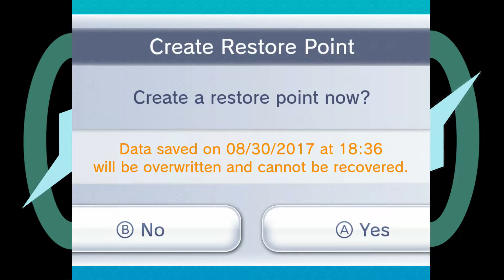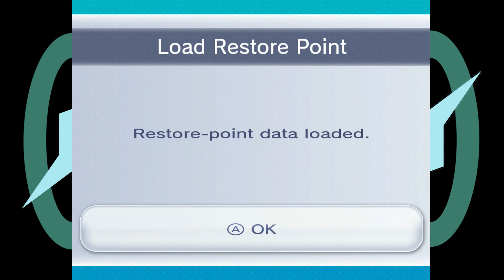Let's Play Metroid Ep12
Let's Play of Metroid on the Wii U Virtual Console.
Players: Zyphreium
Rating: E: Mild Fantasy Violence